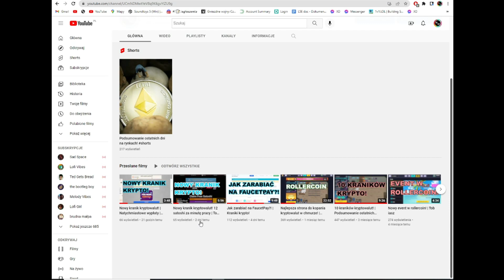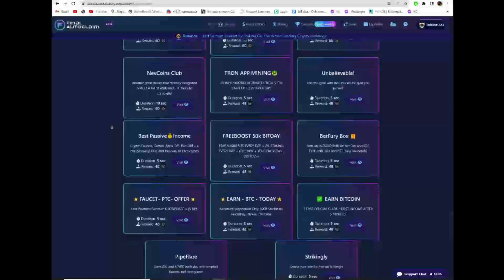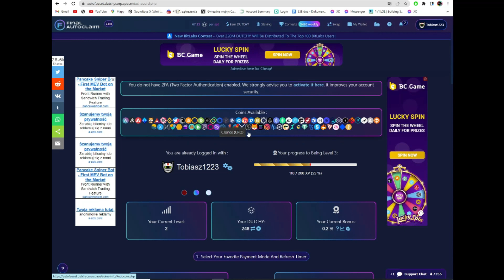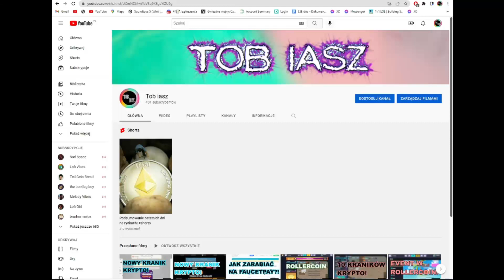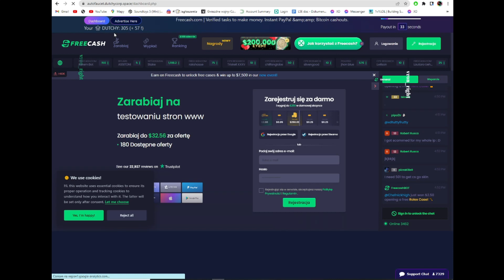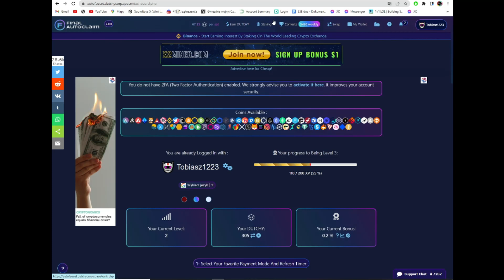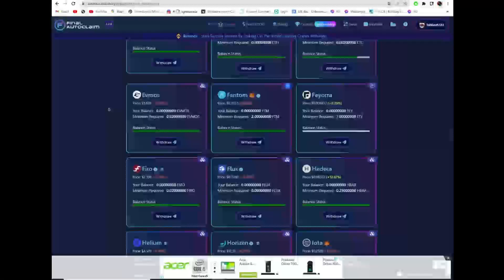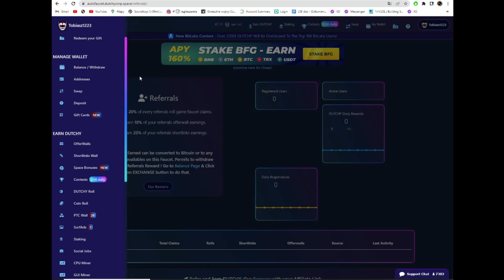Nowy rozbudowany kranik kryptowalut! | Tob iasz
Siemka!
W tym filmie pokażę wam nowy rozbudowany kranik kryptowalut!